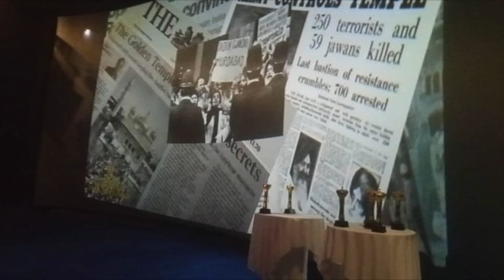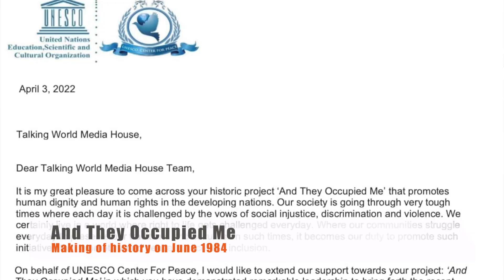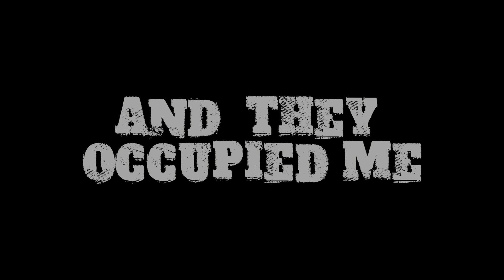Making of History | And They Occupied Me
ਦਰਬਾਰ ਸਾਹਿਬ 'ਤੇ ਹਮਲੇ ਦੇ ੩੮ ਸਾਲ ਬਾਅਦ ਉਸ ਵੱਡੀ ਘਟਨਾ ਬਾਰੇ ਕੋਈ ਸਿਨੇਮਾ ਪ੍ਰੋਡਕਸ਼ਨ ਦੀ ਇਹ ਪਹਿਲੀ ਕੋਸ਼ਿਸ਼ ਹੈ. ਨਿਰਮਾਤਾ ਪਰਮਿੰਦਰ ਸਿੰਘ ਮਾਂਗਟ ਅਤੇ ਸੁਰਿੰਦਰ ਸਿੰਘ ਦੀ ਟੀਮ ਵੱਲੋਂ ਕੀਤੀ ਇਹ ਕੋਸ਼ਿਸ਼ ਦੇ ਕੁਝ ਪਹਿਲੂ ਅਸੀਂ ਤੁਹਾਨੂੰ ਇਸ ਵੀਡੀਓ ਰਾਹੀਂ ਦਿਖਾਉਣ ਦਾ ਉਪਰਾਲਾ ਕਰ ਰਹੇ ਹਾਂ. ਤੁਸੀਂ ਸਾਰਿਆਂ ਨੇ ਇਸ ਪ੍ਰਾਜੈਕਟ ਨੂੰ ਬਹੁਤ ਹੁੰਗਾਰਾ ਦਿੱਤਾ ਹੈ, ਇਸ ਲਈ ਅਸੀਂ ਹਮੇਸ਼ਾ ਤੁਹਾਡੇ ਰਿਣੀ ਰਹਾਂਗੇ.